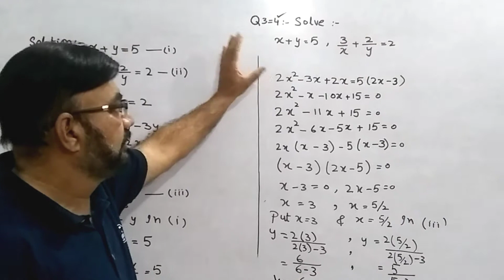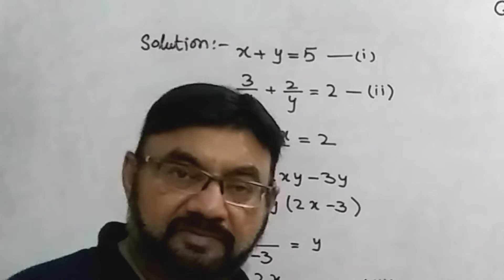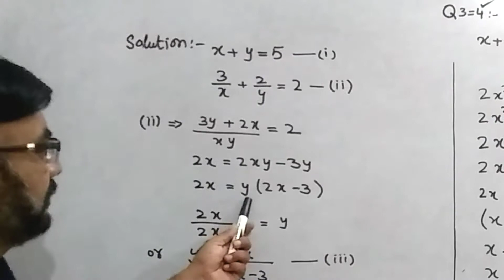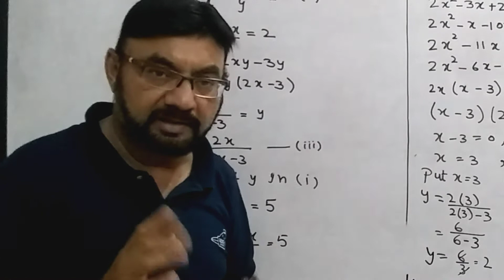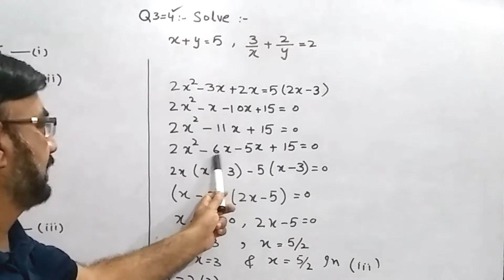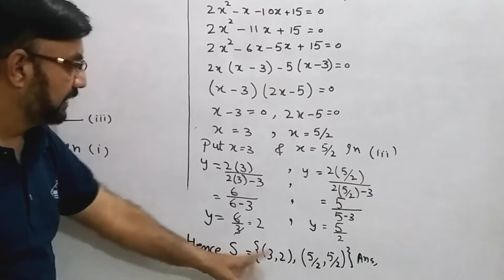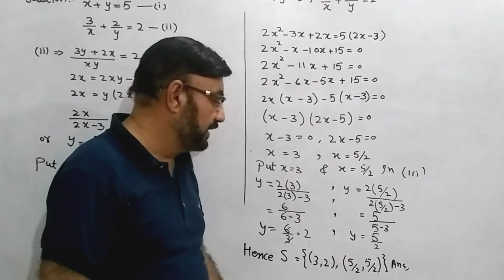Class XI |Mathematics|Chapter# 3, Exercise # 3.8,Question # 4 | Karachi Sindh Board || Sir Shahid